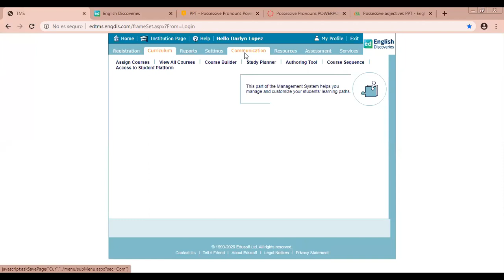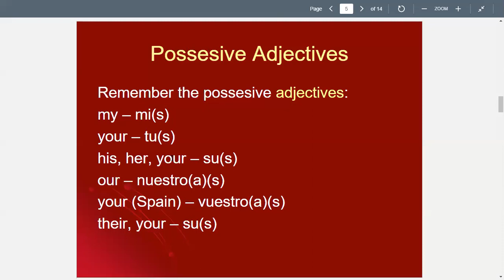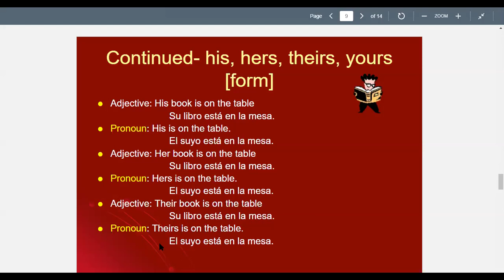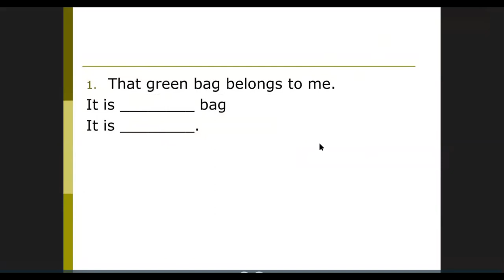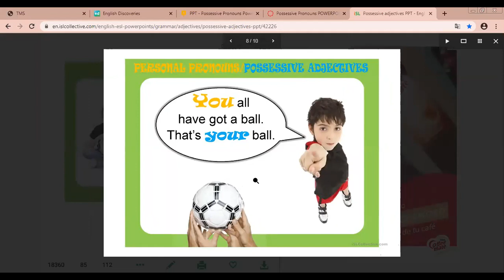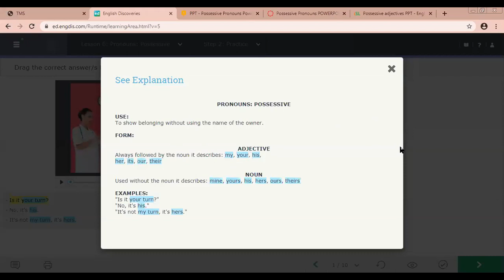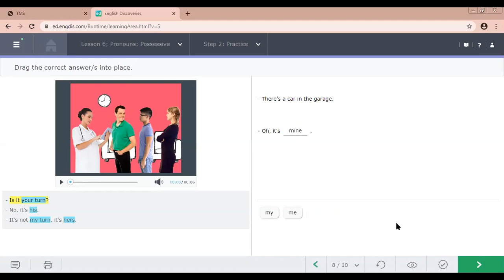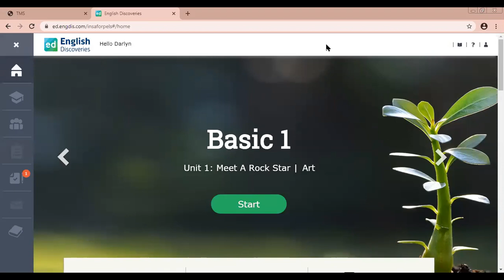FOR SALE/ POSSESIVE PRONOUNS